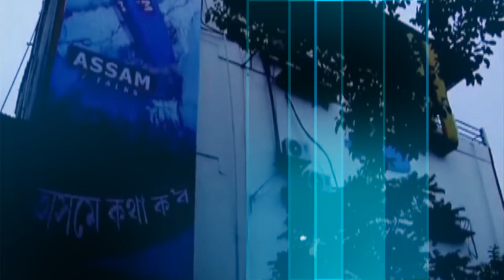ASSAM TALKS DIGITAL | COMING SOON | PROMO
Upcoming News Portal "ASSAM TALKS DIGITAL"